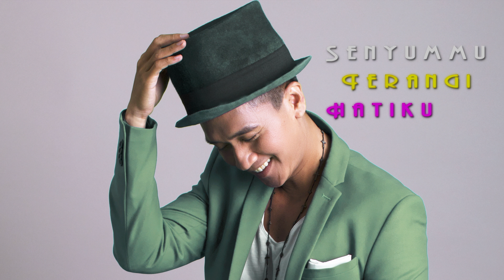Stan Isakh - Nyawaku Untukmu (Lyric Video)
Artist     : Stan Isakh
Composed by Stan Isakh
Music Produced by Aldi Nada Permana
Mixing & Mastering by Aldi Nada Permana
Produced by Stan Isakh , Arus Music